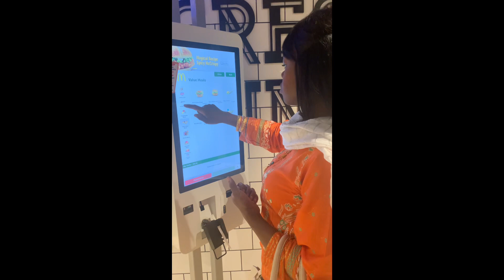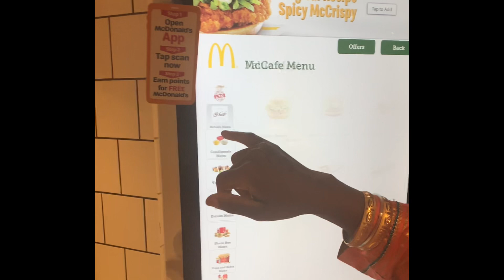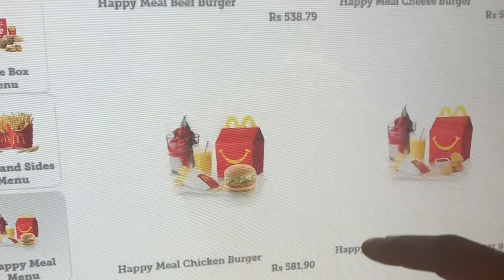Black Bride Abroad Goes to McDonald’s in Pakistan 🇵🇰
Watch this fun, adventurous and entertaining series about an American black girl traveling to Pakistan for love and marriage!

In this episode she goes to McDonald’s in Pakistan